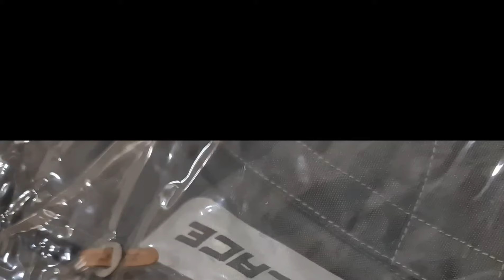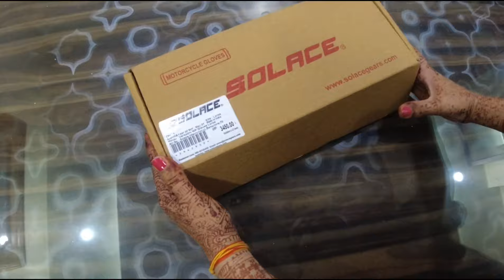Unboxing Best Riding Gears In India | Solace Furious Touring Jacket V3 | Solace Asmi Ladies Jacket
Hello Everyone, Watch This Video To see the Unboxing And First look of our New Riding Jacket, Riding Pants & Waterproof Riding Gloves for Our Upcoming Ride, All From The Solace Gears And Proudly Made In India Products.
Please Support and show your love by hitting on subscribe button and don't forget to hit the bell icon, if u liked the video please press the like button and don't forget to give your valuable feedback by commenting.
Thanks.